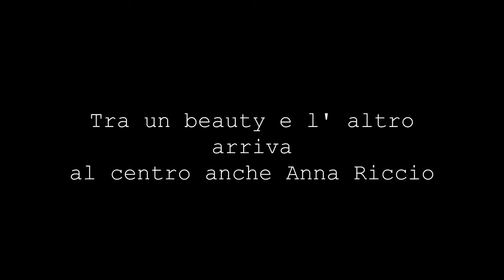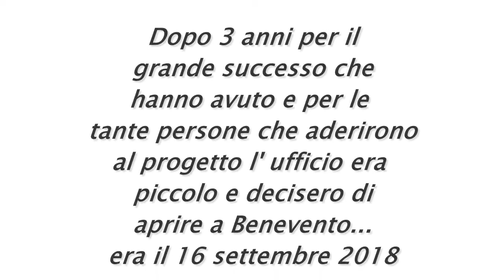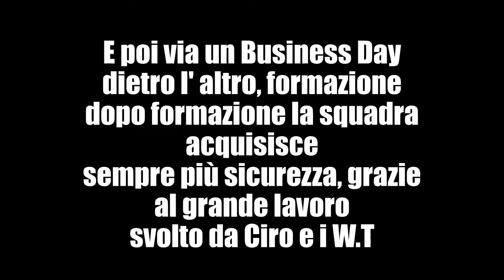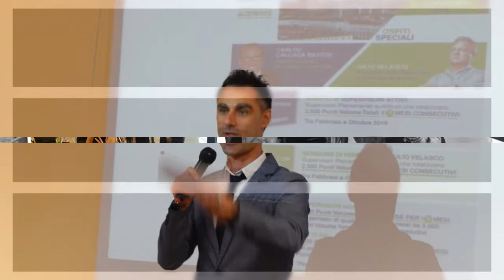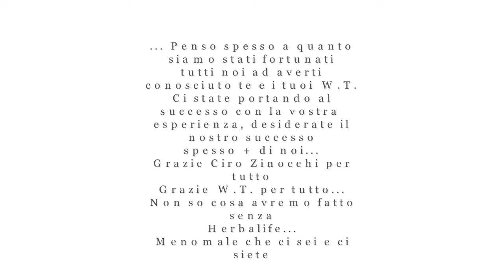4° anniversario del Centro Vida Sana di Benevento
Fantastica serata al Centro Vida Sana a Benevento, sono 4 anni da quando tutto ebbe inizio, siamo una squadre incredibile, il futuro è luminoso e siamo solo agli inizi.